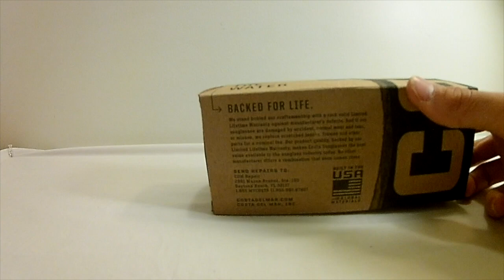Costa Fantail OmniFit 580P Polarized Sunglasses Review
This video is to show you guys my new sunglasses, like, sub, and comment.